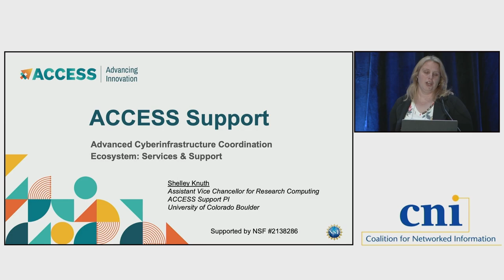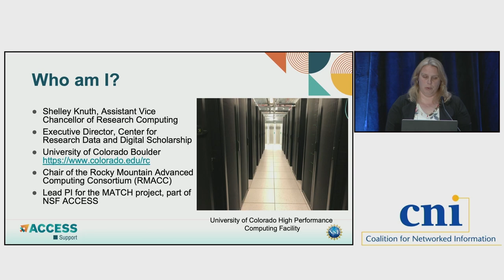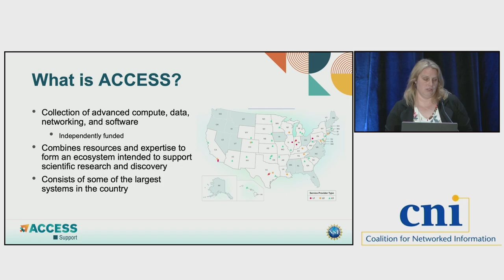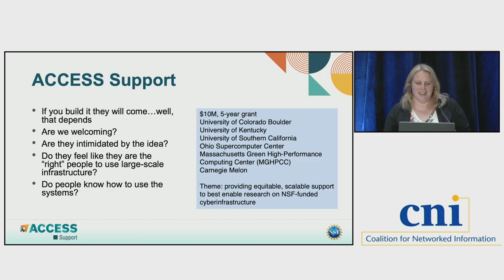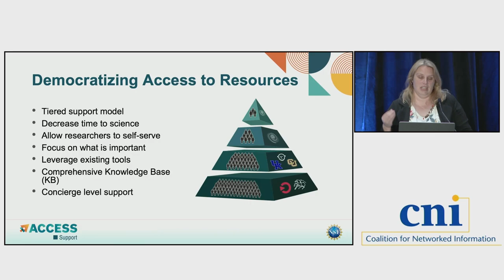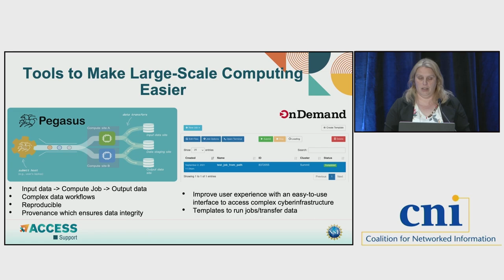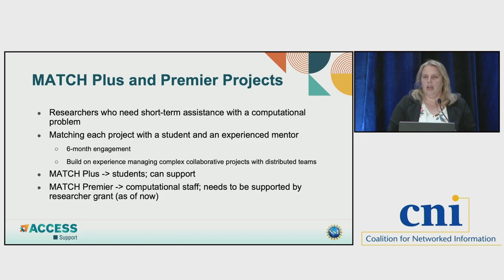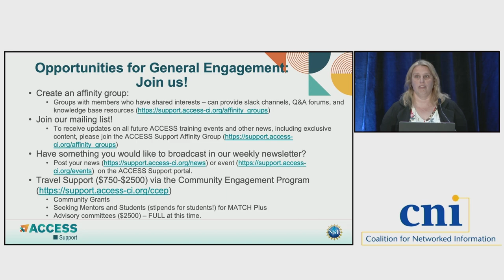Becoming Part of the National Cyberinfrastructure Community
Shelley Knuth, University of Colorado Boulder

In May 2022, the National Science Foundation awarded the Advanced Cyberinfrastructure Coordination Ecosystem: Services & Support (ACCESS) project. ACCESS supports research on some of the most advanced cyberinfrastructure in the country, and engages researchers through trainings, events, and support to ensure effective use of resources. One mission of ACCESS is to promote opportunities for inclusivity aimed at incorporating more researchers in the use of advanced cyberinfrastructure. This session briefly overviews the ACCESS project and provides concrete ways that researchers can take advantage of resources, trainings, events, or organizations that will bring them into the field. It also provides information on how researchers from any discipline can receive free conference travel through engagement in ACCESS.